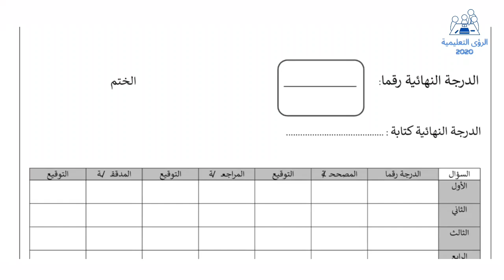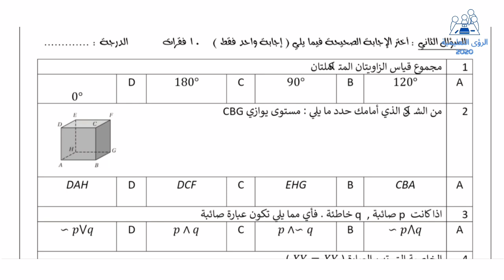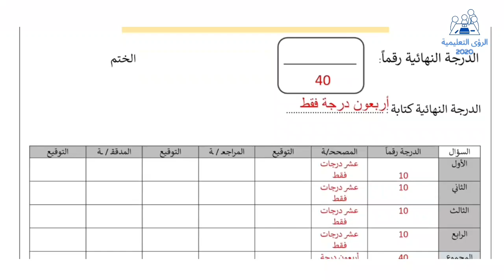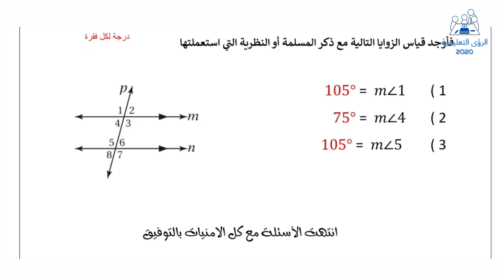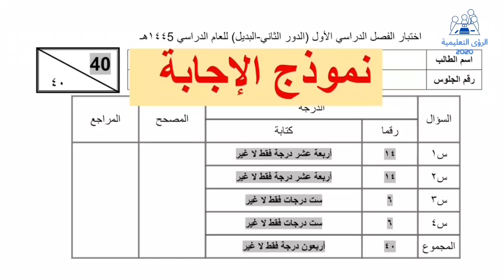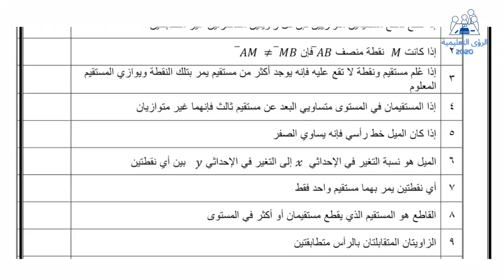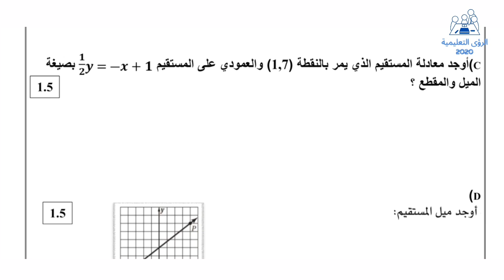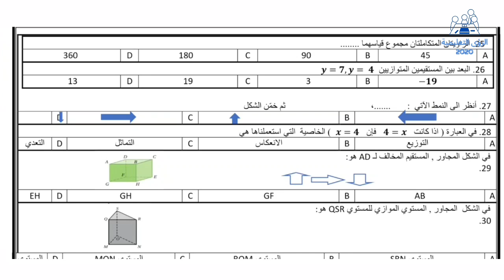اختبار نهائي رياضيات اول ثانوي مسارات ف1 | الفصل الدراسي الاول 1446 | منهج السعودية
نموذج اختبار مادة الرياضيات للصف الاول الثانوي مسارات الفصل الاول النهائي 1446 ، اختبار رياضيات 1-1 اول ثانوي نظام المسارات ف1 نهائي مع الحل 1446 . نماذج اختبارات رياضيات ١-١ مسارات السنة الأولى المشتركة الثانوي الفصل الدراسي الاول 1446 ، نماذج اسئلة اختبار نهائي رياضيات اول ثانوي الفصل الاول مع الاجوبة ١٤٤٦ ، الإختبار النهائي لمادة الرياضيات ١ أول ثانوي مسارات الفصل الأول مع نموذج الاجابة ، امتحان منهج رياضيات اولى ثانوي الترم الاول مسارات غير محلول المنهج الجديد ١٤٤٦ ، حل اختبار رياضيات نهائي اول ثانوي مسارات ف1 ، نموذج اختبار رياضيات اول ثانوي مسارات الفصل الاول نهائي ١٤٤٦ ، اختبار نهائي رياضيات اول ثانوي مسارات ف١ ١٤٤٦ ، اسئلة اختبار الرياضيات 1 الصف الأول ثانوي مسارات نهاية الفصل الدراسي الاول 2025 ، نموذج اختبار رياضيات اول ثانوي مسارات نهائي الترم الاول 1446 .